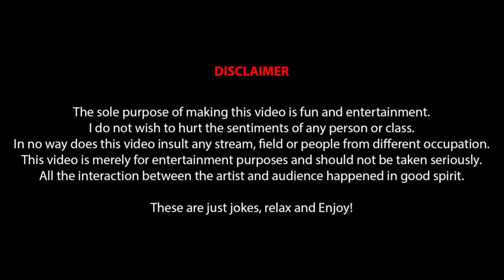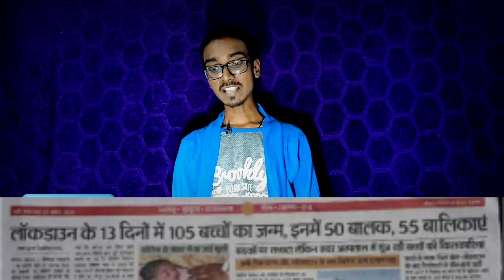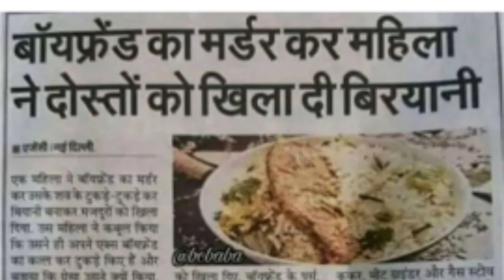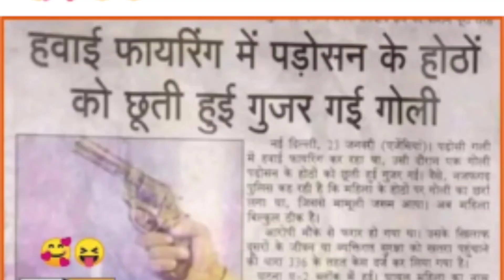Funny news - ||VEG ROASTING||PART-01||OMANSHU ANUP||VIDEO#03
Video#03

sath m kaam krna chate hoo DM kren
(vedio Album, vines, short films,)

Brand contact- icewing studios.:-